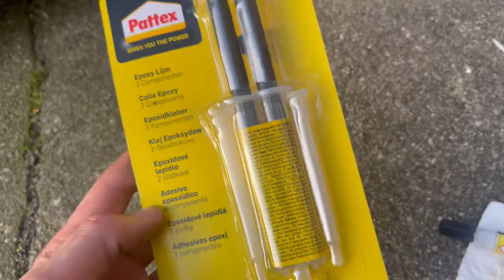Κόλλησα τα χέρια μου μαζί με το σπόιλερ 😂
facebook :Re Garage Team Germany